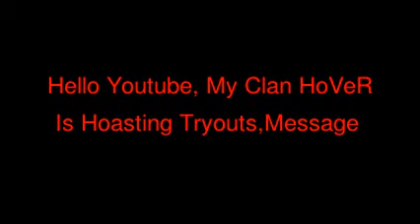HoVeR Clan Is Hoasting Tryouts